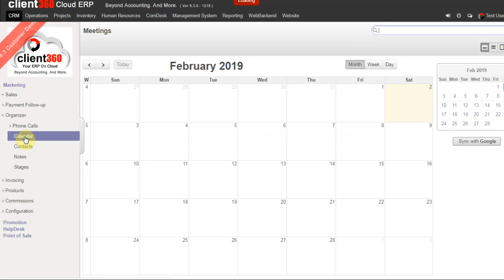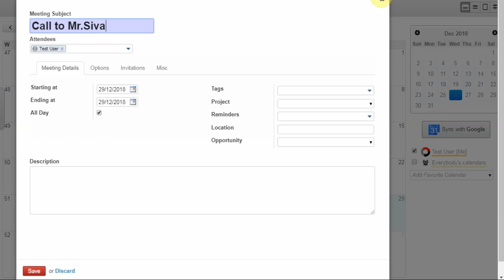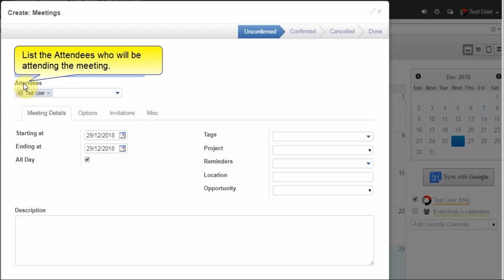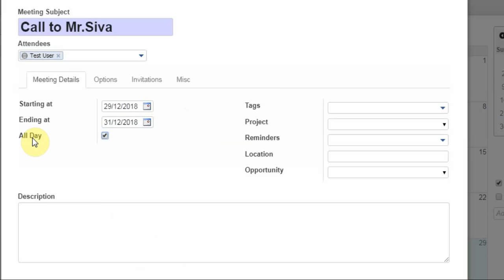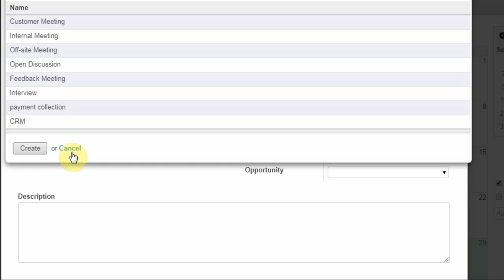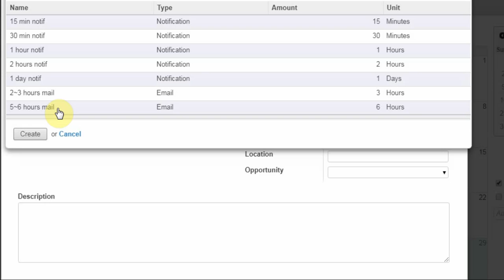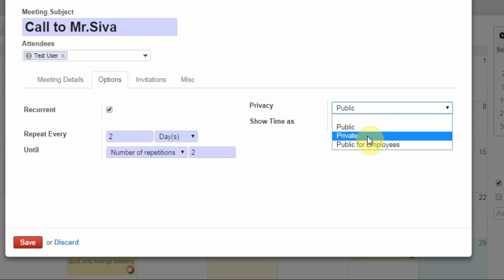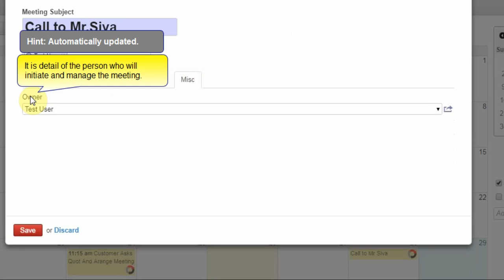Creation of Calendar in Marketing Module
The Marketing Module core functions include the management of prospects and opportunities, e-mailing, monitoring sales cycles, creation of marketing campaigns, quotations and orders as well as sales reports and forecasts.
Marketing management is a business discipline which is focused on the practical application of sales techniques and the management of a firm's marketing operations. Client360 Marketing module allow you to manage and classify your sales orders on a structural and hierarchical system. It gives you the ability to create new orders and review existing orders in their various states. Order confirmation automatically triggers delivery of the goods, and invoicing. Customize your sales cycle by configuring sales stages that perfectly fit your sales approach.  Client360 Cloud ERP allows you to create your own templates for the stages. Control statistics to get accurate forecasts to improve your sales performance at every stage of your customer relationship. Get access to the right information to make smart decisions. Get the insights you need to make smarter decisions. Design custom dashboards to get a picture of your business at a glance. Dig deeper with real-time reports and flow charts that anyone can create and share.
Track your opportunities pipeline with the revolutionary kanban view in few simple steps. Work inside your sales funnel and get instant visual information about next actions, new messages, top opportunities and expected revenues. Get your opportunities organized to stay focused on the best deals. Manage all your customer interactions from the opportunity like emails, phone calls, internal notes, meetings and quotations. Follow opportunities that interest you to get notified upon specific events: deal won or lost, stage changed and new customer demand, etc.